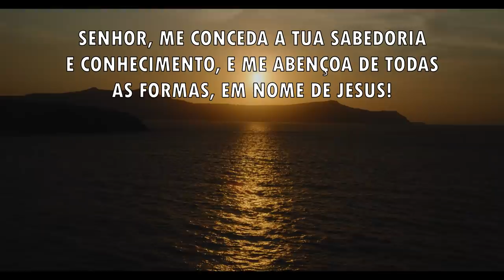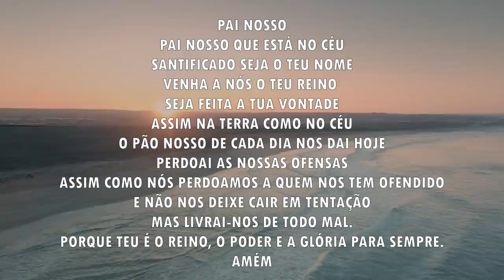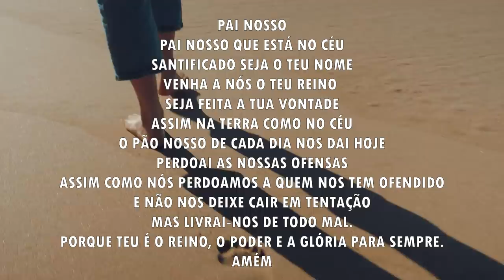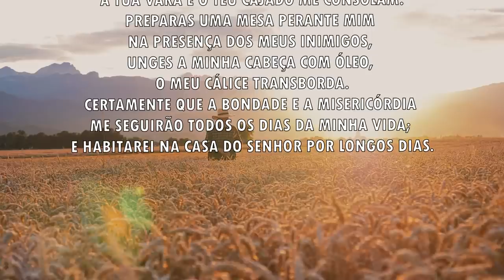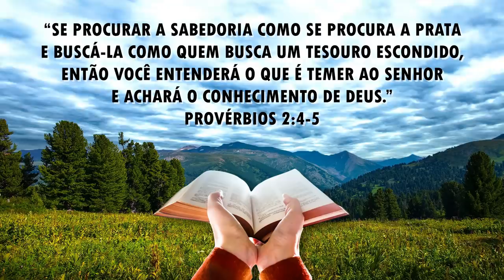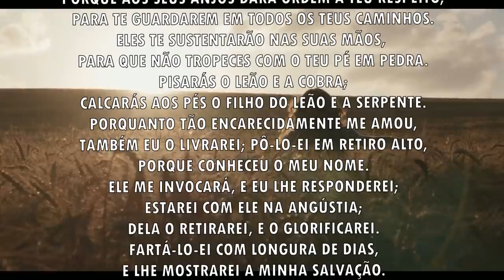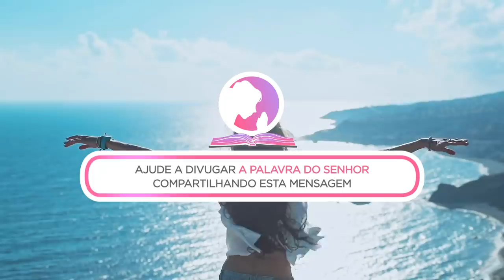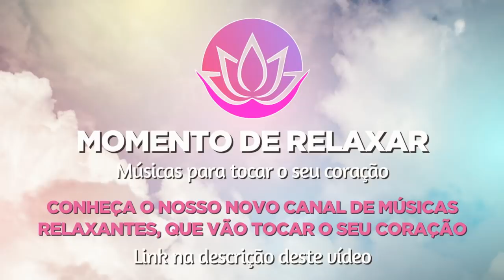Oração da manhã - Receba a bênção do Senhor - 07/11/2021